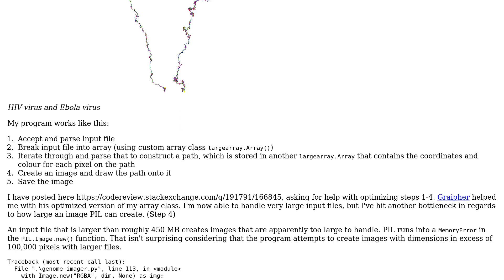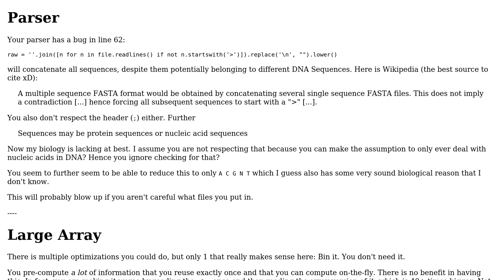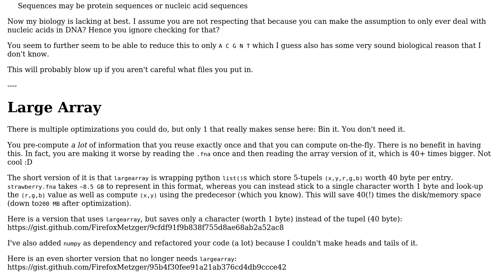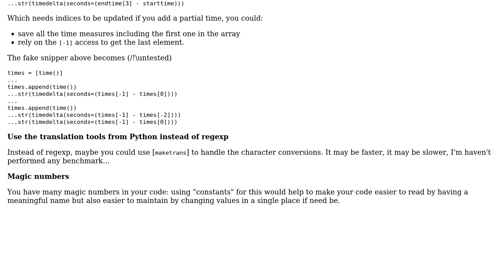Code Review: Genetic Sequence Visualizer - Generating large images (2 Solutions!!)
Code Review: Genetic Sequence Visualizer - Generating large images

With thanks & praise to God, and with thanks to the many people who have made this project possible! | Content (except music & images) licensed under CC BY-SA | Music | Images & others | With thanks to user SylvainD user logwet user hjpotter92 user FirefoxMetzger and the Stack Exchange Network Trademarks are property of their respective owners. You are responsible for your own actions.